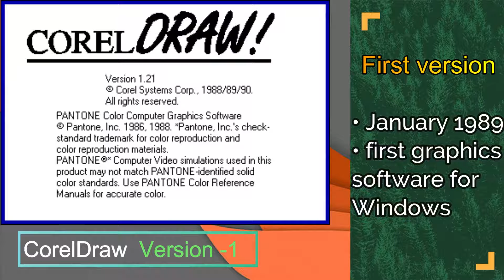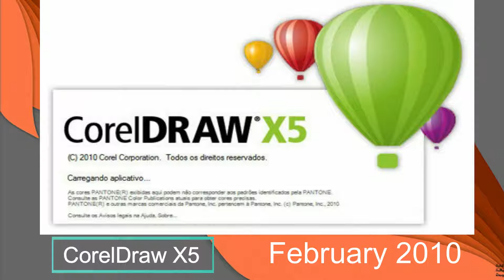CorelDraw all version splash screen